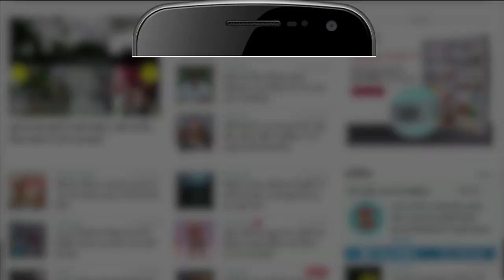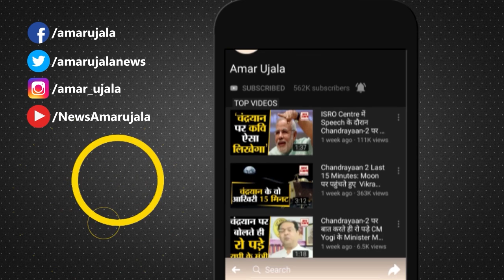Rajasthan News: उदयपुर के करीब रेलवे ट्रैक पर बड़ा धमाका, रेलमंत्री अश्विनी वैष्णव ने दी चेतावनी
Explosion on railway track in Udaipur, Rajasthan: उदयपुर से 35 किलोमीटर दूर रेलवे ट्रैक पर धमाका हुआ था. इस मामले में रेल मंत्री अश्विनी वैष्णव ने बयान दिया है कि एक विस्फोटक का इस्तेमाल करके रेलवे ट्रैक को उड़ाने की कोशिश की गई है. इस तरह का काम करने वाले सभी लोगों को पकड़कर सजा दी जाएगी. वैष्णव ने कहा है कि ATS, रेलवे और NIA की टीमें इसकी जांच कर रही हैं.

There was a blast on the railway track 35 km away from Udaipur. In this case, Railway Minister Ashwini Vaishnav has given a statement that an attempt has been made to blow up the railway track using an explosive. All the people doing this kind of work will be caught and punished. Vaishnav has said that teams of ATS, Railways and NIA are probing it.